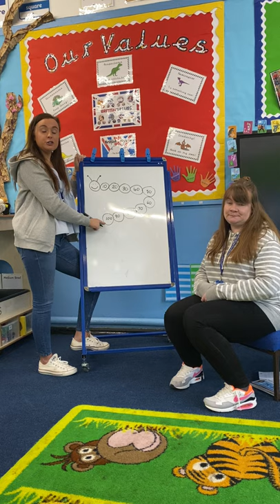Reception - 06052020 - Counting in 10's - Lea Forest Primary Academy